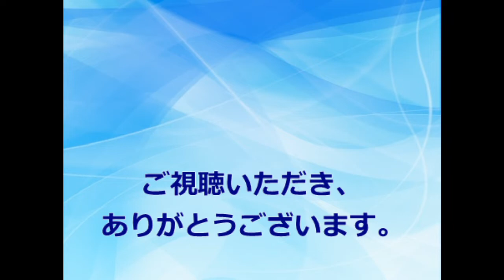(シャンソン）風のささやき 歌：向井智子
映画『華麗なる賭け』（1969年）の主題歌『風のささやき』をご紹介します。ピアニスト関かずえさんの素敵なピアノをお楽しみいただければ、幸いです。私も関かずえさんもこの歌には思い入れがあり、二人の思いが一体になって歌になったように思います。お楽しみいただければ、幸いです。